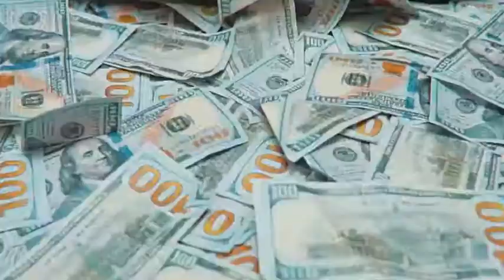Spice - Duffle Bag (Official Video) Jan 2018